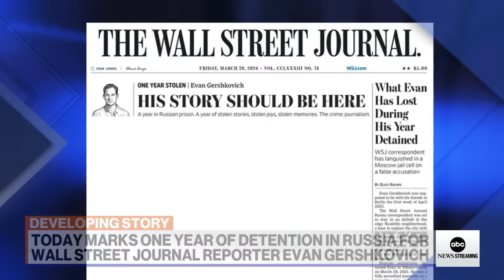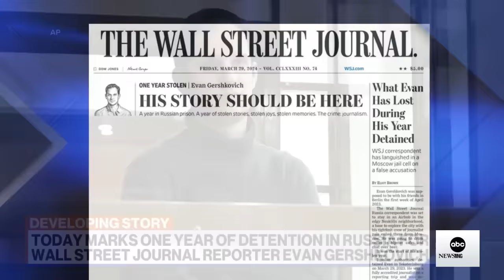Wall Street Journal reporter Evan Gershkovich marks 1 year in Russian prison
Friday marks a year since Wall Street Journal reporter Evan Gershkovich was arrested in Russia. The first American reporter to be imprisoned by Moscow since the Cold War, he remains trapped in jail while the United States struggles to find a deal with Russia to free him.